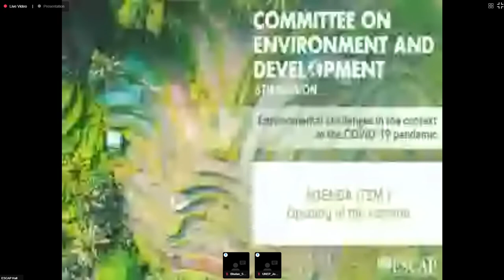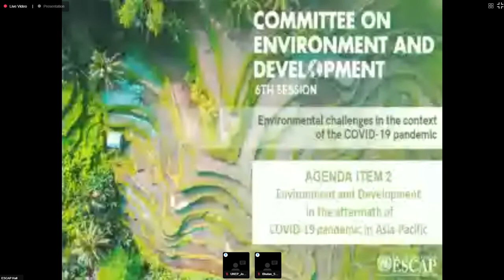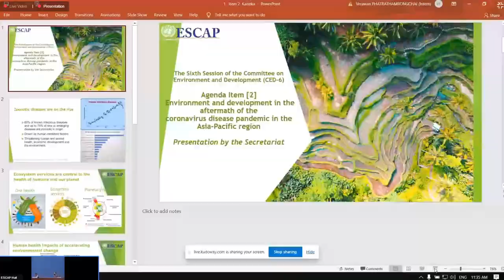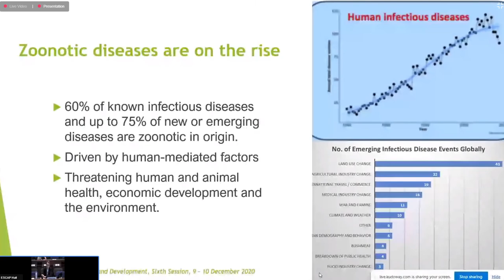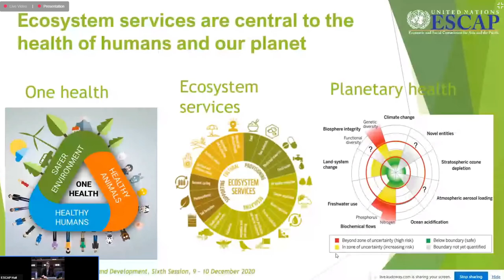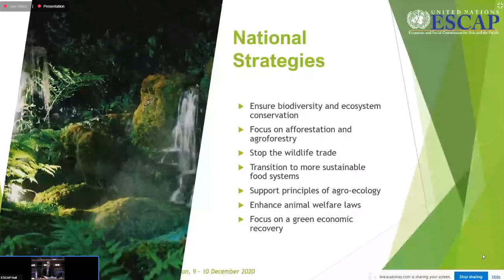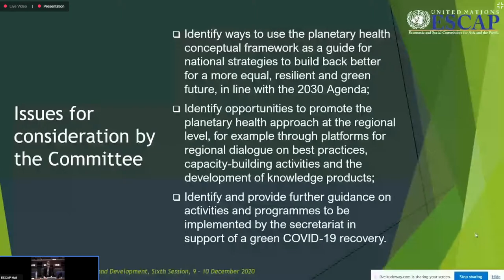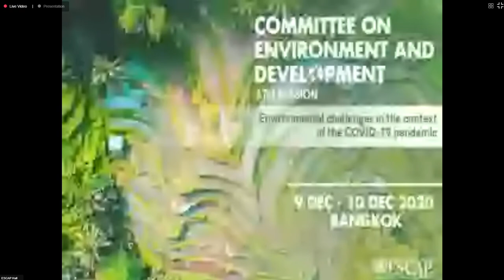Committee on Environment and Development, Sixth session - Floor Language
Floor Language
9 December 2020, 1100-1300 hrs

▬ Time Schedule of CED6 ▬▬▬▬▬▬▬▬▬▬